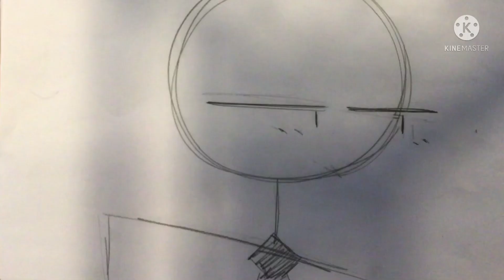SEXY BACK! +meme+ (stop motion)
Ayo why did this come out looking really good tho? 👀